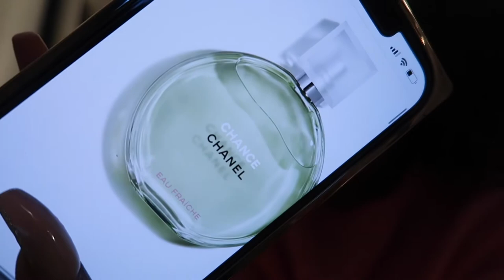Vlog: Create Content With Me!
SUBBIE COUNT 1,971
TEAMI BLENDS
"QUEEN30"